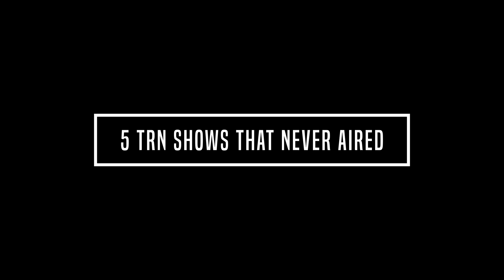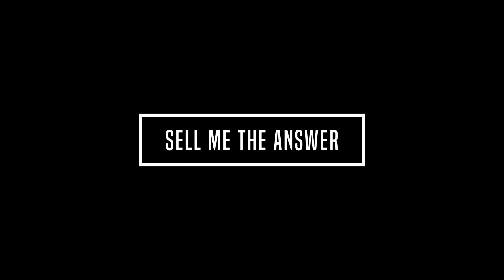5 TRN shows That never made it to air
In this weeks ROBLOX Gameshow Community Discussion, we're talking about The Roblox Network or TRN. A group notable for taking a more experimental approach to gameshows in the community during its run from 2019 to 2021. TRN may have experimented and introduced many new shows to the community but it also had an extremely long list of shows that never made it out of development. In this weeks video, for the first time ever, we're gonna talk about 5 of them and why they fell short of making it to air